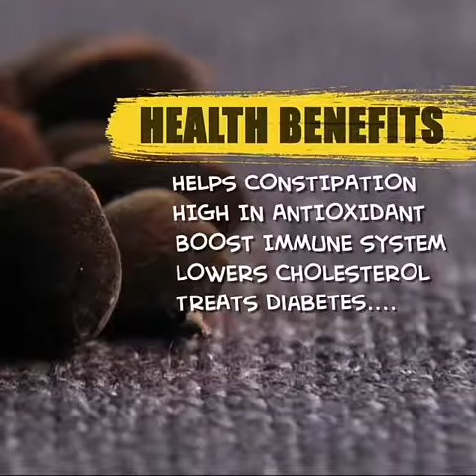DO YOU KNOW THIS TREATS DIABETES.... VELVET TAMARIND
Velvet tamarind (Dialium Indum ) this unique African fruit has a lot of health benefits, popularly know as "licky licky" in Nigeria and it could be found in other West Africa countries.